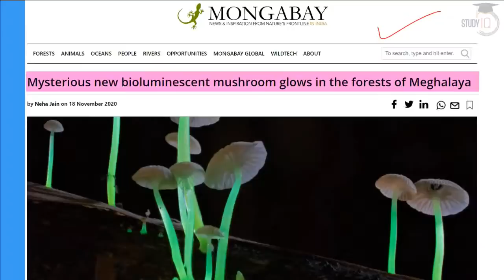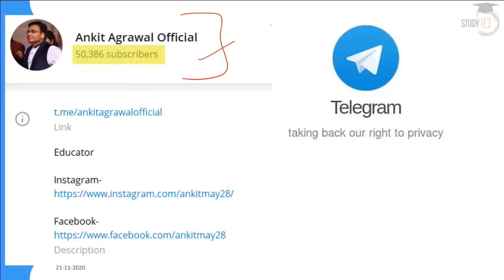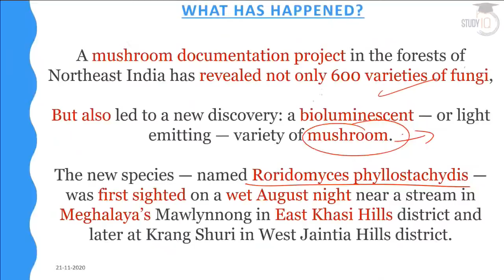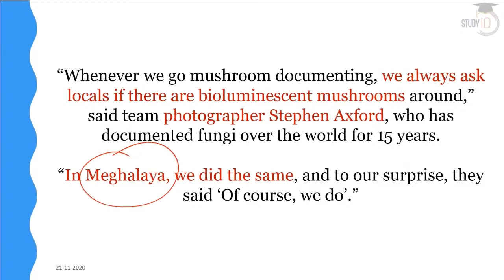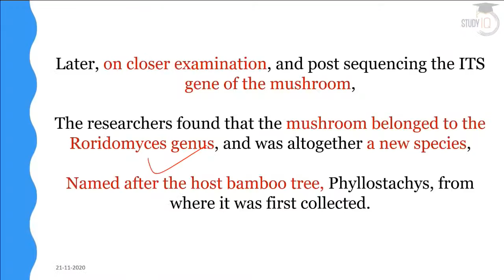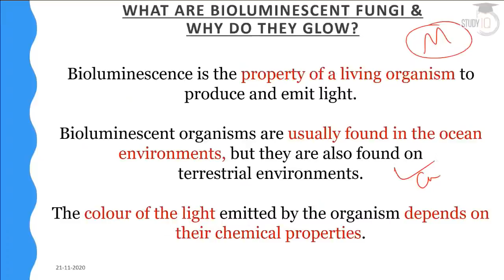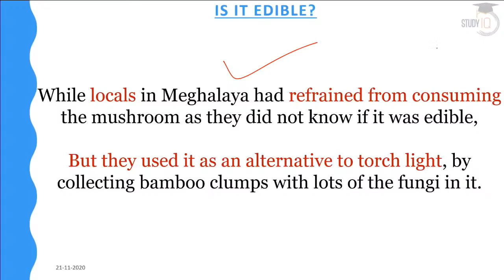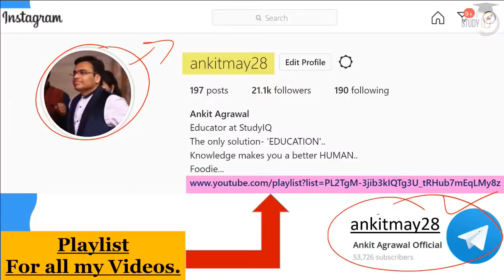Glowing Mushroom Species discovered in Meghalaya - Why bioluminescent fungi glow in the dark?